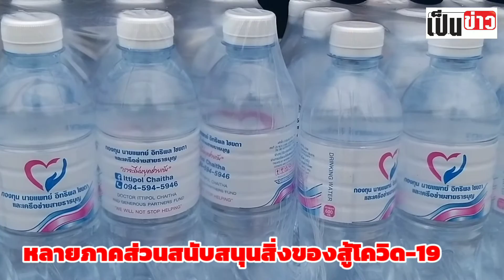สนับสนุนสิ่งของสู้ Covid-19 เชียงราย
หลายภาคส่วนมีจิตศรัทธาร่วมบริจาคสิ่งของสนับสนุนให้จังหวัดเชียงรายสู้ Covid-19 ขณะที่สถานการณ์แพร่ระบาดโควิด-19 ยังไม่พบผู้ป่วยรายใหม่ในรอบ 26 วัน เน้นย้ำเฝ้าระวังผู้เดินทางจากเพื่อนบ้านเมียรมา-ลาว ## เช้าวันนี้ (27 เม.ย.63) ที่หน้าศาลากลางจังหวัดเชียงราย นายภาสกร บุญญลักษม์ รองผู้ว่าราชการจังหวัดเชียงราย พร้อมด้วย นายทศเทพ บุญทอง นายแพทย์สาธารณสุขจังหวัดเชียงราย นายสมศักดิ์ อุทัยพิบูลย์ รองผู้อำนวยการโรงพยาบาลเชียงรายประชานุเคราะห์ ร่วมรับมอบสิ่งของบริจาคสนับสนุนหน่วยงาน บุคลากร ที่เกี่ยวข้องในการปฏิบัติภารกิจแก้ไขปัญหาการแพร่ระบาดของเชื้อไวรัสโคโรนา 2019 หรือ โควิด-19

โดยกองทุนนายแพทย์ อิทธิพล ไชยถา และเครือข่ายสายธารบุญ นำน้ำดื่ม 25.2 ล้านมิลลิลิตร หรือ 42,000 ขวด   เพื่อแทนคำขอบคุณและแทนกำลังใจ มอบให้กับโรงพยาบาลทั้ง 18 อำเภอ และหน่วยงานที่เกี่ยวข้อง ในจังหวัดเชียงราย สู้ภัย Covid -19   นอกจากนี้ บริษัท สารสิน จำกัด ร่วมกับ บริษัท สยามแม็คโคร จำกัด (มหาชน) ได้มอบถุงยังชีพจำนวน 250 ชุด และ  บริษัท แอทเฮาส์ แม่สาย จำกัด ได้มอบแอลกอฮอล์ฆ่าเชื้อโรค อีกจำนวน 800 ลิตร เพื่อสนับสนุนและช่วยเหลือบรรเทาทุกข์ให้กับประชาชนและหน่วยงาน ที่ได้รับผลกระทบจากสถานการณ์โรคระบาด Covid-19 อีกด้วย

สำหรับสถานการณ์การแพร่ระบาดไวรัสโควิด19 ของจังหวัดเชียงราย นั้น  รองผู้ว่าราชการจังหวัดเชียงรายกล่าวว่า ยังไม่พบผู้ป่วยรายใหม่ในรอบ 26  วันที่ผ่านมา  โดยมีผู้ป่วยรักษาหายและกลับบ้านแล้วจำนวน 9 ราย ขณะที่ยังคงมาตรการ Local Quarantine เฝ้าระวังผู้เดินทางเข้ามาจากประเทศเมียนมา และลาว อย่างเข้มงวด ส่วนมาตรการปลดล๊อค พรก.ฉุกเฉินฯนั้นได้เสนอผ่าน คณะกรรมการโรคติดต่อระดับจังหวัดไปแล้ว รอผลมติที่ประชุม ศูนย์บริหารสถานการณ์การแพร่ระบาดของโรคติดเชื้อไวรัสโคโรนา 2019 (โควิด-19) หรือ ศบค. ในวันนี้ และเข้าคณะรัฐมนตรี ในวัน อังคร ที่ 28 เมษายน  ถ้าเป็นไปตามแผน จะทำให้ห้างสรรพสินค้ากลับมารีสตาร์ท อีกครั้ง ซึ่งได้เชิญผู้ประกอบการมาทำความเข้าใจและกำหนดมาตรการด้านสาธารณสุขอย่างชัดเจนแล้ว